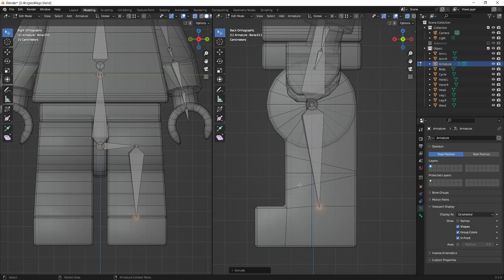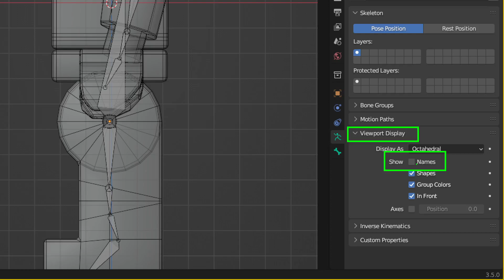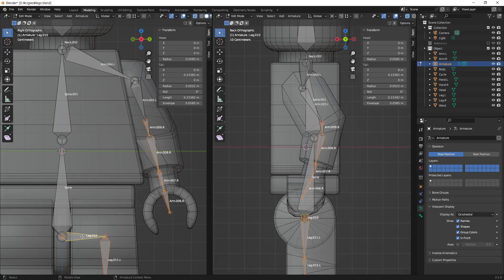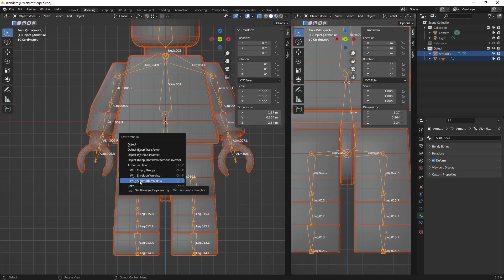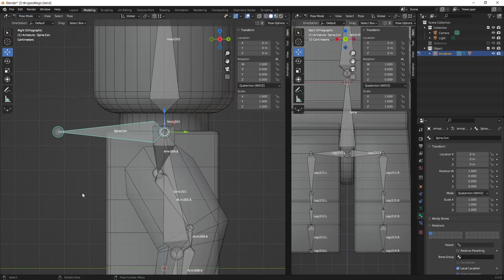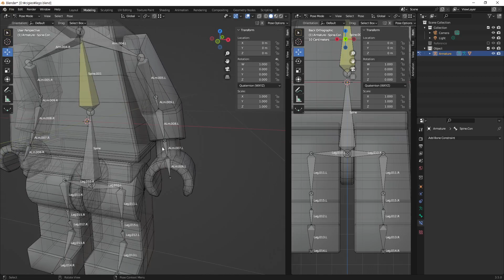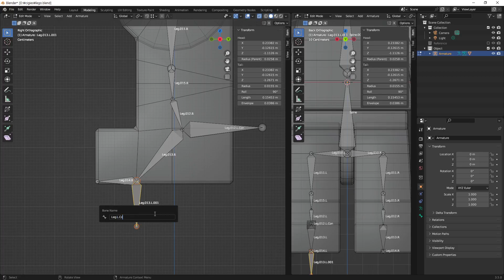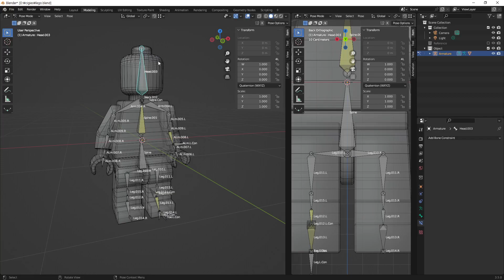[Blender 20230418저녁] 기초 레고 Rigging _ 02